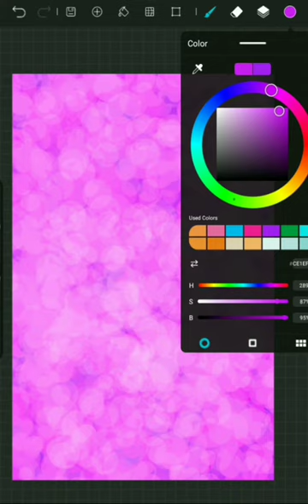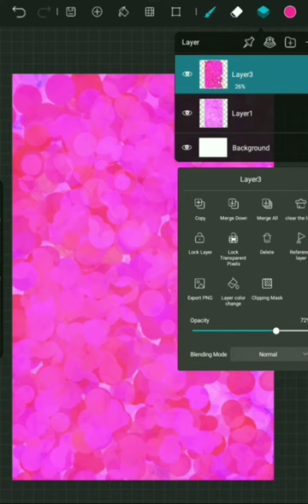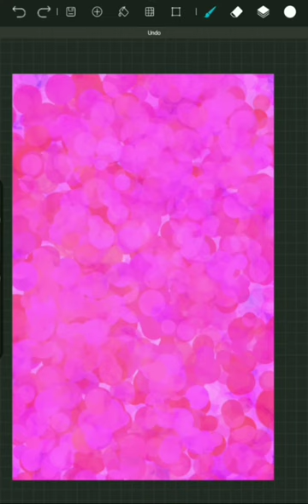Behind the Canvas: Art Process Video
Take a journey into the creation of abstract art with this straightforward video capturing the my artwork process. This unassuming video offers a glimpse into the quiet dedication and focused concentration required to create digital abstract artwork, allowing viewers to appreciate the simplicity and beauty of the artistic process.